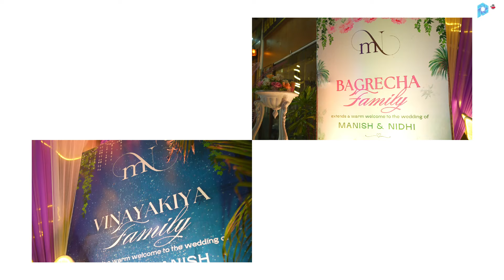Manish Nidhi Wedding Day 1 After Movie | Hospet | July 10&11 2024 | Pravesh Malani Films